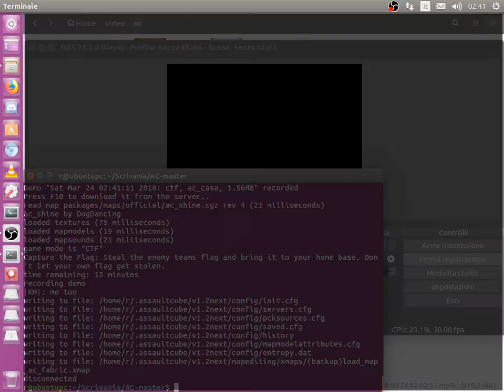assaultcube gameplay HD ac_casa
Test  gameplay assaultcube 1.2.0.3 (development version )